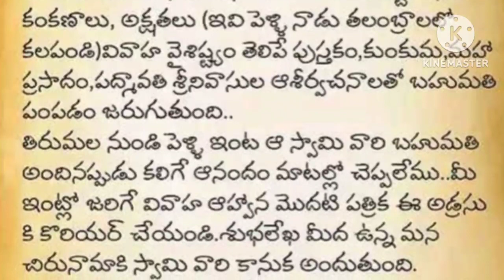మొదటి పెళ్లిశుభలేఖ తిరుమల శ్రీవారికి పంపించటం ఎలా l How to send Wedding card to Tirumala